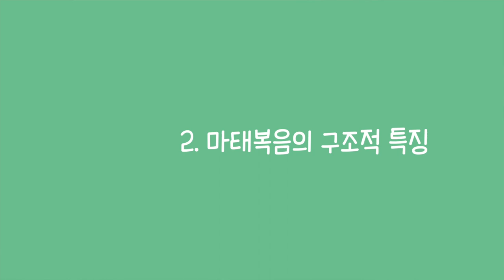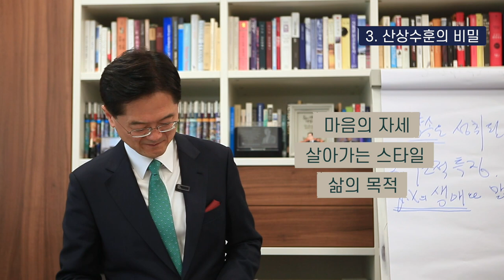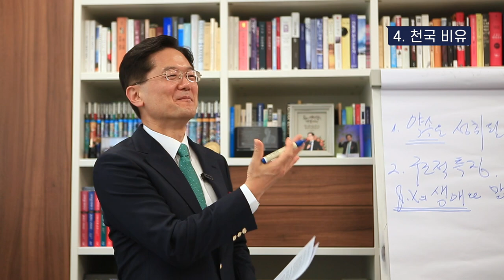신약편 1강. 마태복음 | 이찬규 목사와 함께 하는 '초신자를 위한 성경파노라마'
이찬규 목사와 함께 하는 '초신자를 위한 성경 파노라마' | 신약편 1강. 마태복음